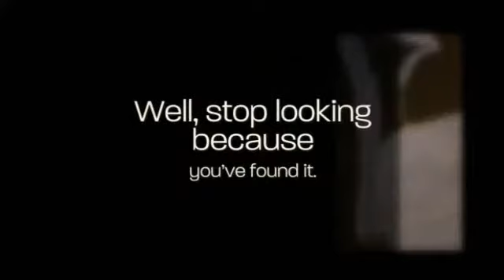Tomboy Shoes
for more information on Tomboy Shoes. We hold the vision to develop a style, footwear as well as way of life brand name that celebrates diversity motivates approval and promotes the expression of uniqueness. We wish to totally establish a new specification and also class for the method our area buy Tomboy Style Clothing. When you position an order with us, you will certainly be selecting your garments from a company that was developed with innovation and will prosper as a result of resolution, solid work ethic as well as conviction.